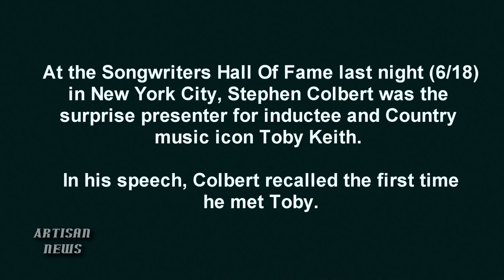UNCENSORED STEPHEN COLBERT SONGWRITERS HALL OF FAME SPEECH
[TV-14, adult language] Stephen Colbert recalled the first time he met Songwriters Hall Of Fame inductee Toby Keith.